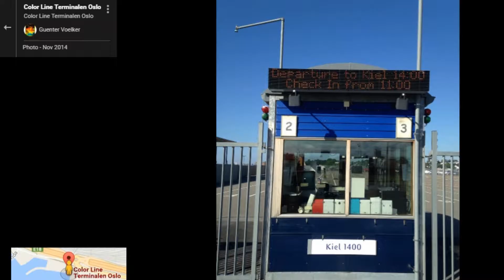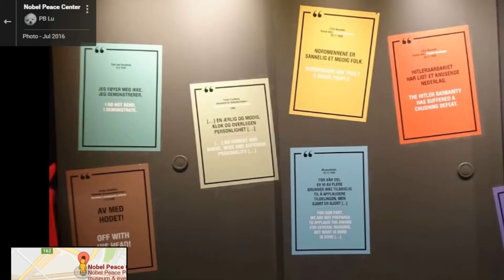Oslo Norway 1